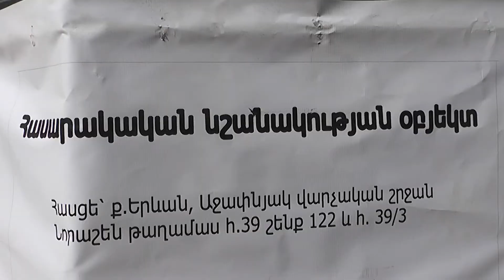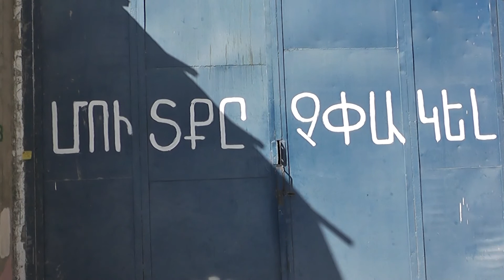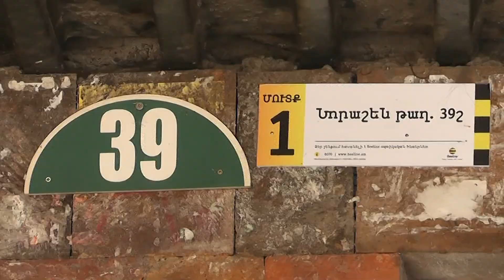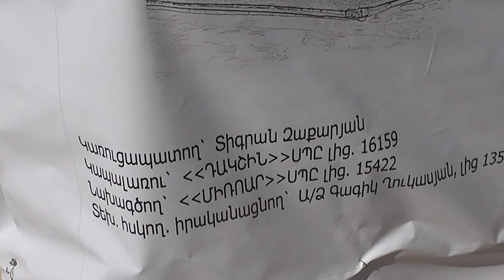Ինչու է Նորաշեն 39 շենքի տակ հսկա փոս գոյացել